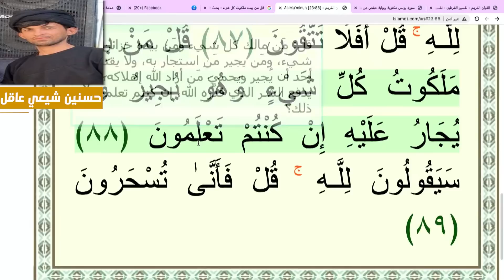هذا الشيعي حسنين أتحداك ما تحبه أيها السني ❤️❤️